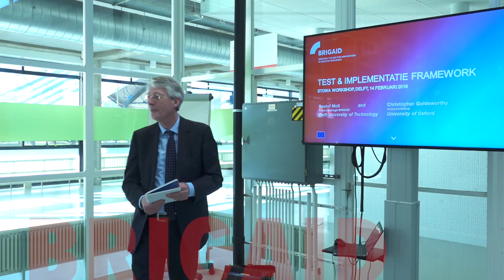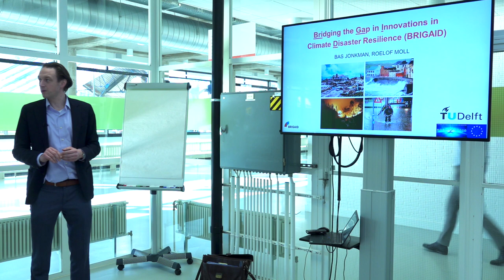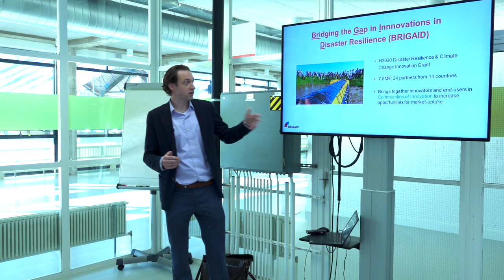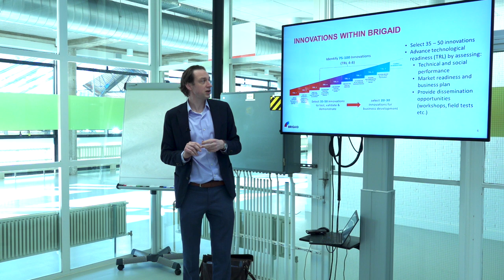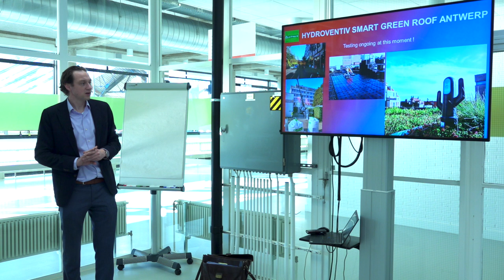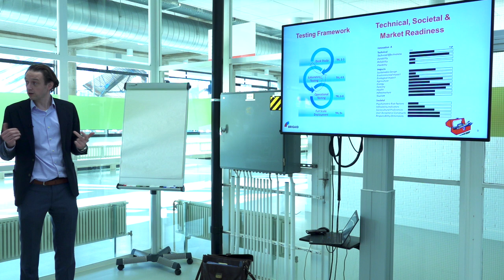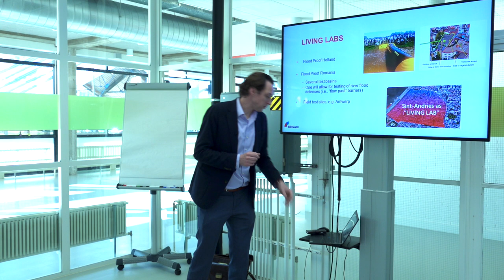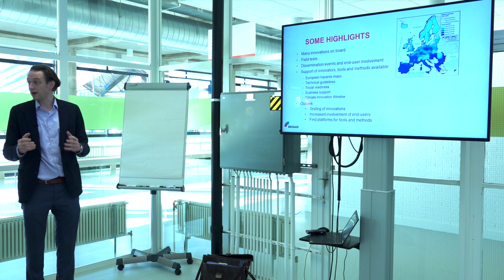Workshop | Brigaid 2019 - P01 Welkom en Introductie